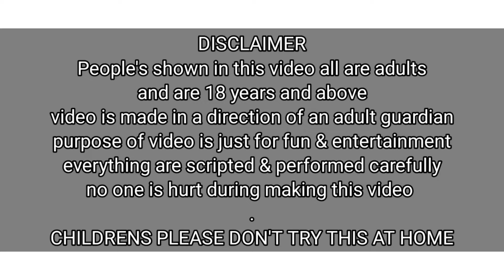Funny Sp@nking With Spoon 🥄 Vs Murga + Danda / Feet Canning / Left Right Game / Priya Sheetal